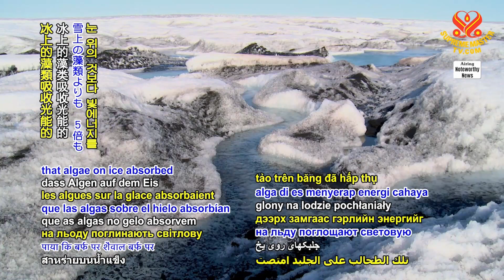1917 NWN 2 Greenland snow and ice melting faster due to algae 1080p